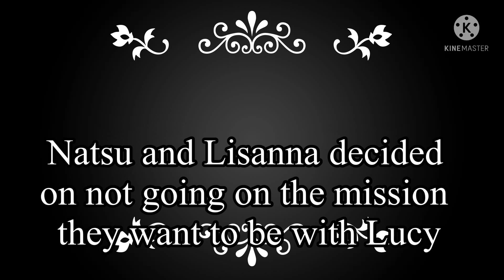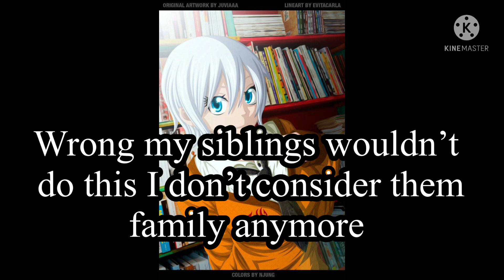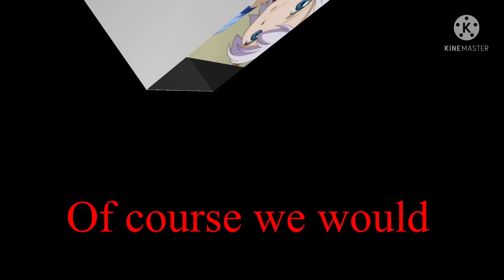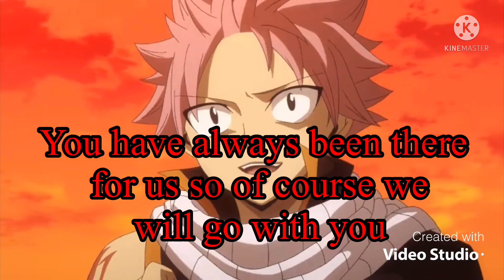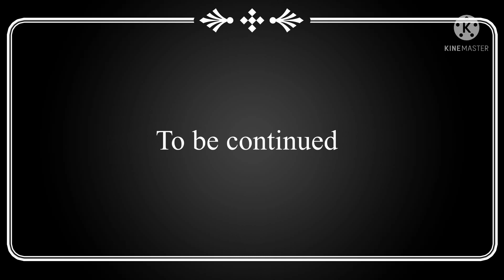Always with you episode 2